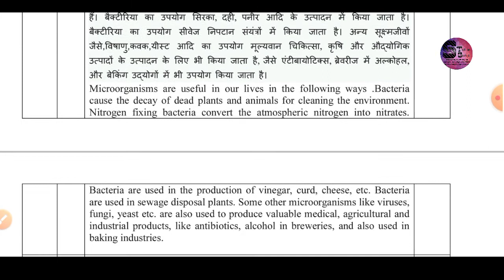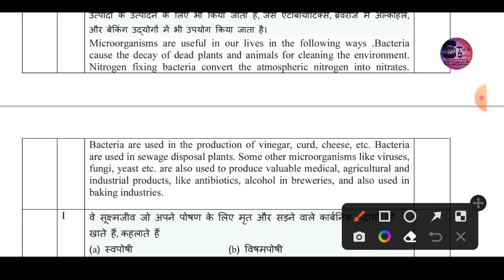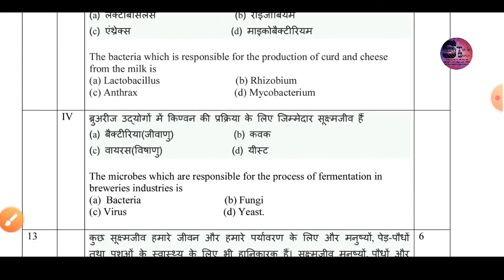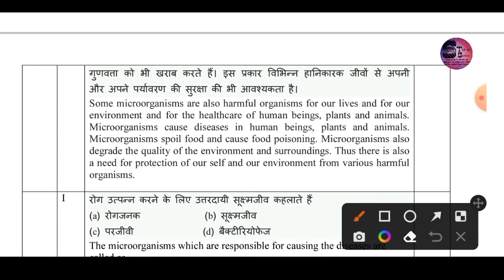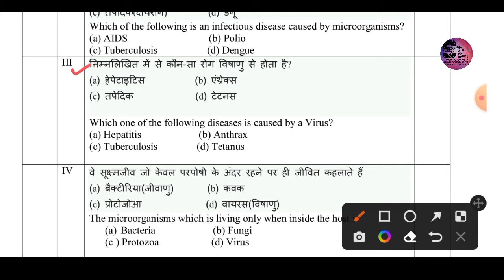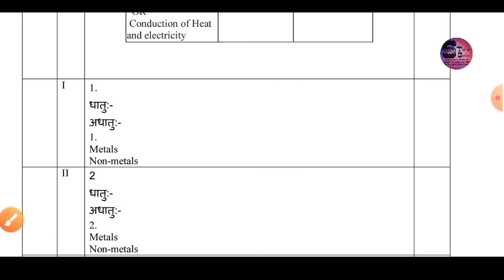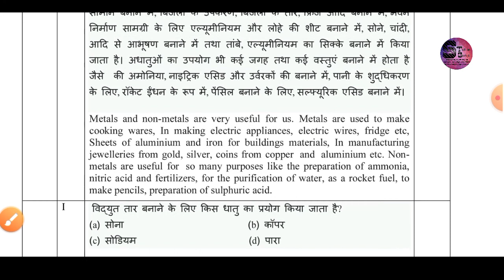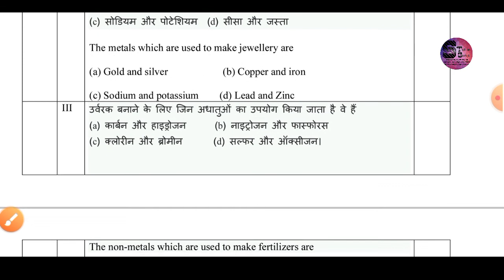Class 8th Science Sample Paper कक्षा 8 वीं विज्ञान सैंपल पेपर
Class 8th Science Sample Paper Part 4

कक्षा 8 वीं विज्ञान सैंपल पेपर भाग 4

*To get the Practice Question Paper for Mid term Exam*...